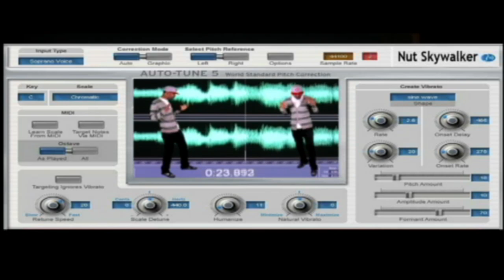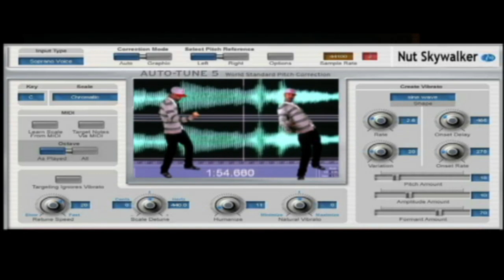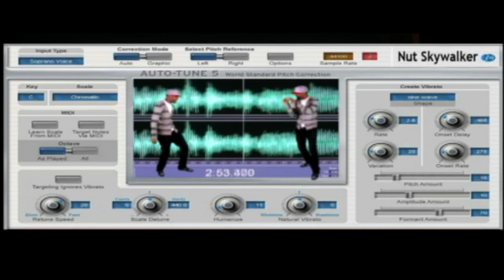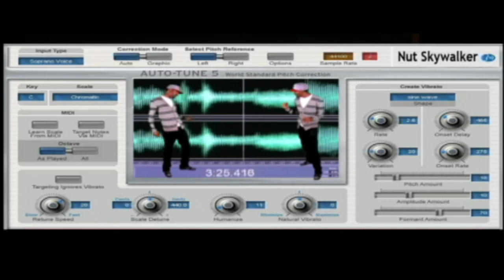AUTO TUNNE NUtSkywalker.mp4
Nut Skywalker On the Green Screen test in south Rome Testin this Song out late one night when he dropped in on me,it was filmed & edited by Bontonorus (Tyrell Johnson) in rome Ga 2009